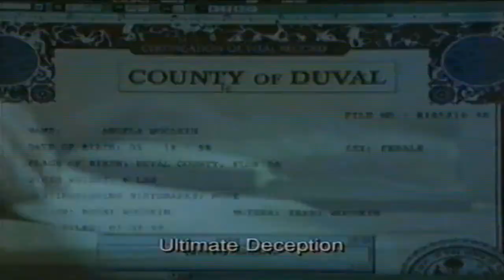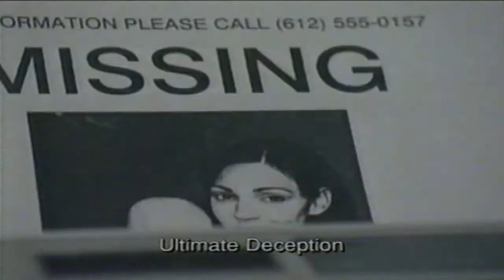Ultimate Deception: (1999) trailer: Yasmine Bleeth